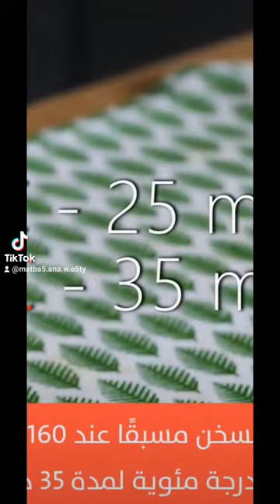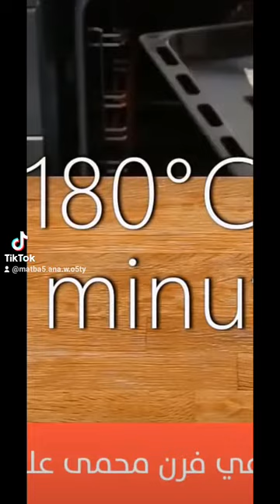Coffee Parfait Easy to prepare without an oven - بارفيت قهوة سهلة التحضير بدون فرن